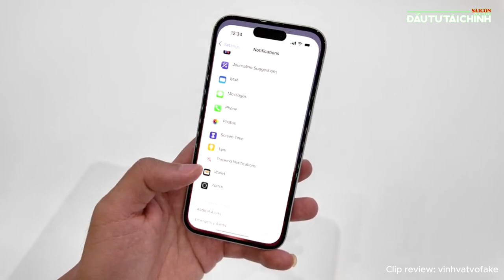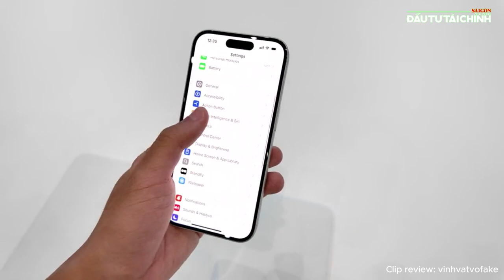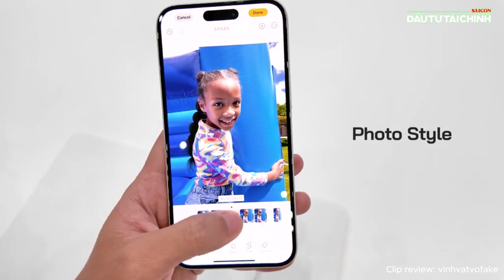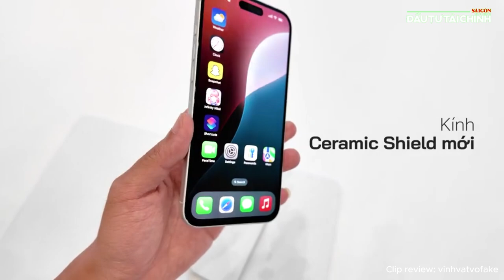🔔iPhone 16 & iPhone 16 Plus có nhiều tính năng y như 16 Pro Max